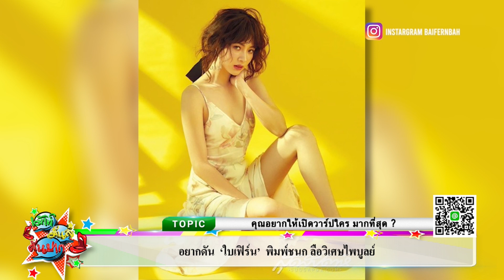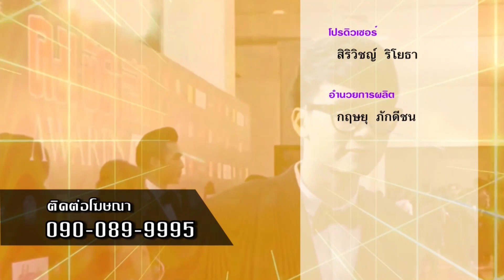เปิดวาปอยากดันใบเฟิร์น พิมพ์ชนก I เม้าท์มันส์คันปาก EP.408 19-07-62 (3/3)